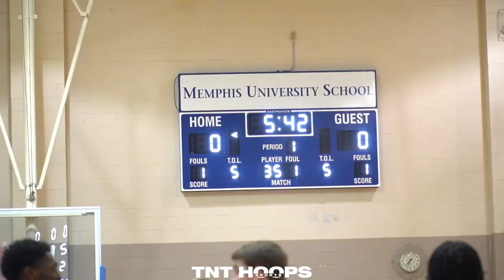Briarcrest vs MUS The Battle of the Top Pgs Jaye Nash and Curtis Givens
Highlights of MUS vs Briarcrest